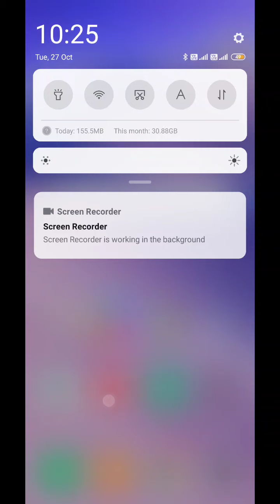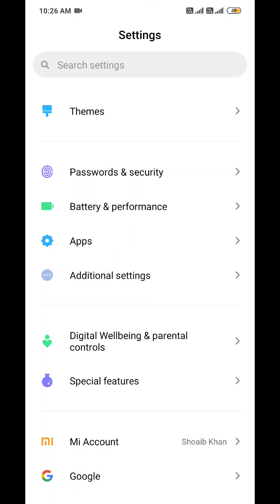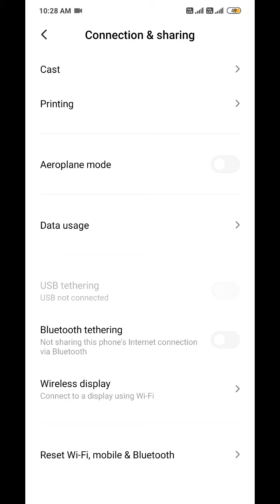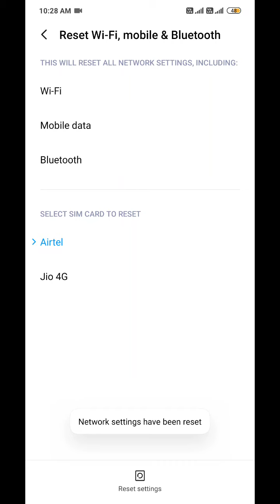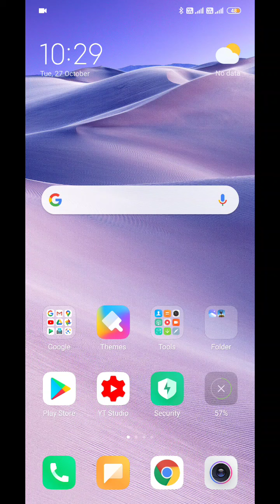redmi 7A Wifi not working problem solved | Redmi 7A Hotspot & WiFi not working problem solution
About video :-
In this video I explained you Redmi 7A Some problems solution.

Cover Topics :-
Redmi 7A network Setting
Redmi 7A not connecting to WiFi
WiFi problem in Redmi
Redmi 7a No Signal
Redmi 7a not showing network
Redmi 7A wifi Bluetooth Fix file
Redmi 7A settings
Redmi 3s Prime wifi not working
Redmi Note 4 WiFi connected but no internet
Redmi Y1 lite wifi not working
Redmi 6 Pro wifi problem
Redmi Note 3 wifi disconnect automatically
Redmi 3s prime Hotspot problem
Redmi Note 3 wifi fix file
Mi Pad wifi not turning on
Redmi 5 wifi Fix file
Redmi Note 7 WiFi connected but no internet
Redmi note 5 mobile data not working